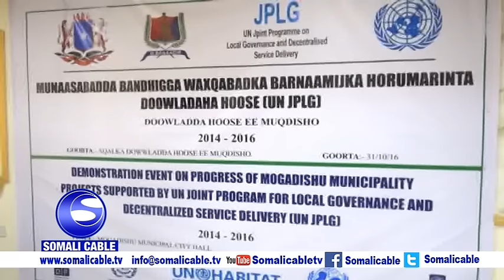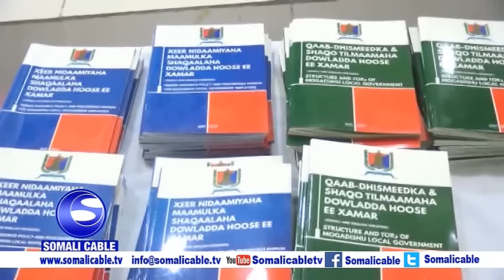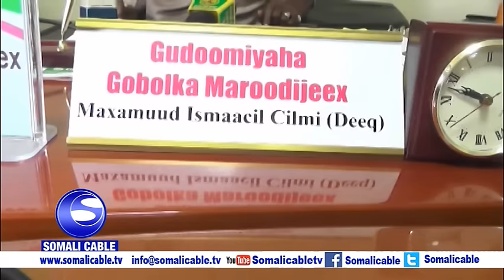WARARKA SOMALI CABLE IYO AYAAN CISMAAN 31 10 2016